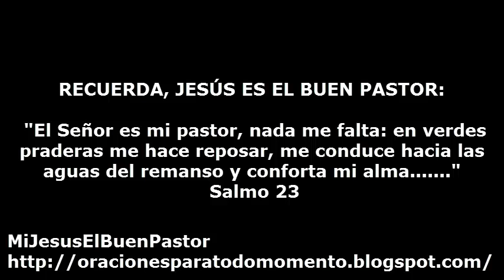SANTO EVANGELIO SABADO 29 DE AGOSTO DE 2015